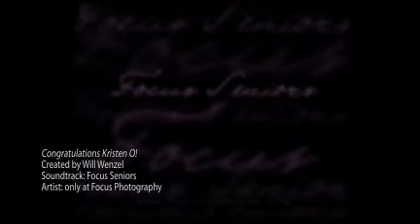Congratulations Kristen O!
Cool Senior Pictures for Unique Individuals - Focus Seniors - only at Focus Photography in Portland Maine!